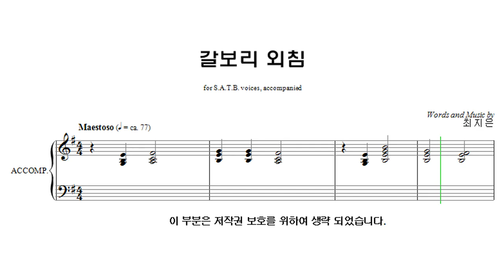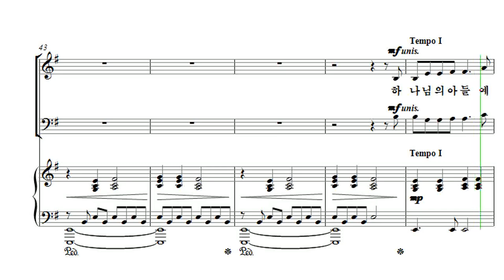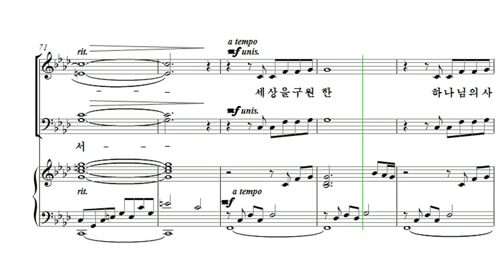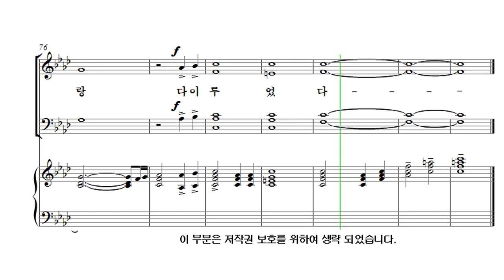[유빌라테 26집] 25. 최지은 - 갈보리 외침[수난절] Bass